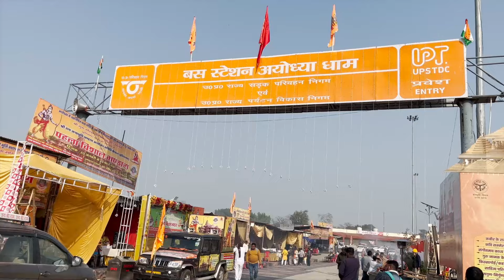21 दिन में कितना जला 108 फ़ीट अगरबत्ती | How Much Did 108 Feet of Incense Sticks Burn in 21 Days?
21 दिन में कितना जला 108 फ़ीट अगरबत्ती | How Much Did 108 Feet of Incense Sticks Burn in 21 Days?

राम मंदिर निर्माण Letest Update rammandirconstructionupdate ayodhyadevelopment ramavlogsayodhyaराम मंदिर निर्माण Letest Update

श्रीराम मंदिर निर्माण Letest Update rammandirconstructionupdate ayodhyadevelopment rammandirराम मंदिर निर्माण में छत,फर्स और लाइट का डिजाइन तैयार हुआ

Ram mandir construction update Ram mandir ayodhya

Ayodhya development राम पथ मार्ग Ayodhya new project